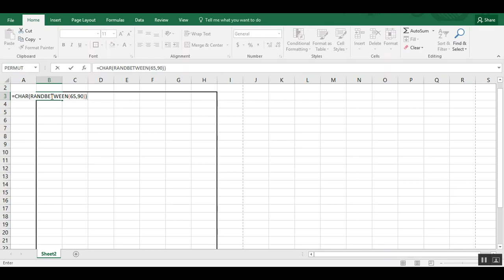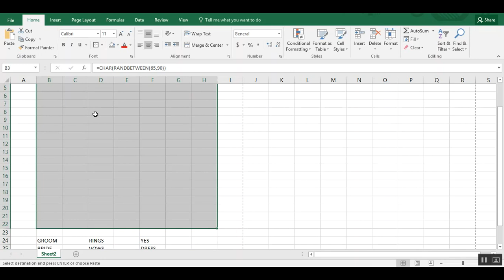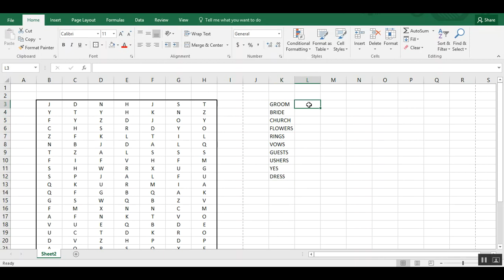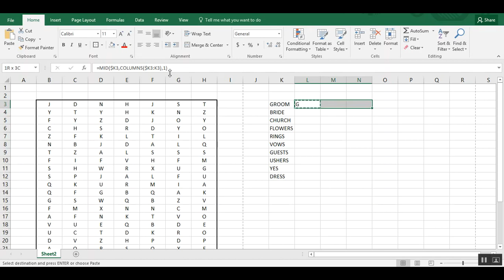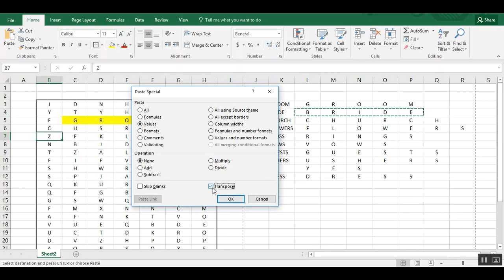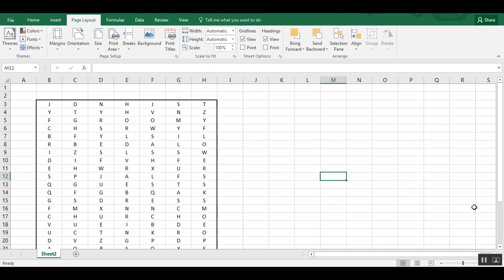How to Create a Word Search Puzzle in Excel - Tutorial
Create your own Word Search puzzle in Excel. This short Excel tutorial shows you how to make a Word Search in Excel.

Easy enough even for Excel beginners!

Wordsearch is such a great word puzzle game for a wedding shower or bridal shower, retirement party, office party, school - classroom game, etc!

All you'll need is access to Excel and a list of words to use for your word search game. Easy peasy! Be your own word search puzzle generator! Learn how to make a wordsearch puzzle at home. Make a Word Search in Microsoft Excel!

As promised in the video, here is the formula you'll want for adding random letters to your cells:

=CHAR(RANDBETWEEN(65,90))

And if you need ideas for words you can use, take a look at our lists of themed word lists to help you out

Click here if you would like to read our step by step article on this

How to extract data from inside a cell in Excel using LEFT, RIGHT, MID or Text to Columns - Tutorial

and

How to extract data in Excel cells using MID function when you don't know starting point - Tutorial (more on the MID function)

And make sure to get your FREE pdf list of top Excel keyboard shortcuts

Thanks!